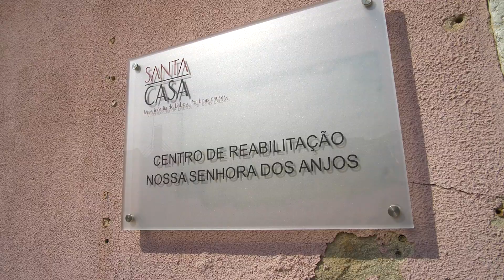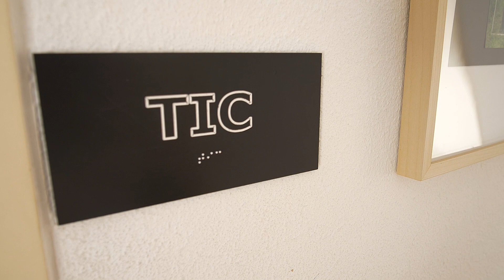Retratos das Boas Causas #4 - Da escuridão à Luz